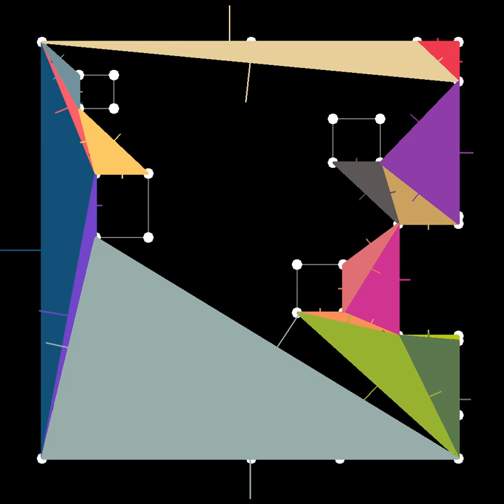Triangulation by ear clipping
Visualization of the simplest triangulation algorithm (ear clipping) in the Castle Game Engine Background: We had some bugs with complicated concave polygons with duplicated vertexes. Things seemed impossible to fix without actually seeing (and thus understanding) where the problem originates, so I made this simple visualization of the triangulation process. And all problems are fixed now in SVN :) If you're curious, our triangulation code is in Castle Game Engine SVN source code, see unit castle_game_engine/src/3d/triangulator.pas.